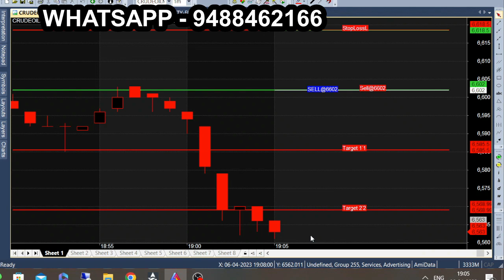MCX Commodity APr 6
All calls generating from this Ami broker chart is subject to market risk, so, consult your financial adviser before trading. we are not responsible for your trading. our signal chart product is non returnable product, so refund is not possible. we are just providing suggestion for market & it is not having any guarantee or warranty for signal/ calls  you are purchasing from us. Its your interest to purchase or not to purchase. 15 Point crude oil 1st target, 30 point breakout trading.